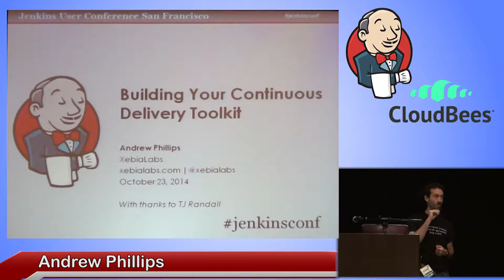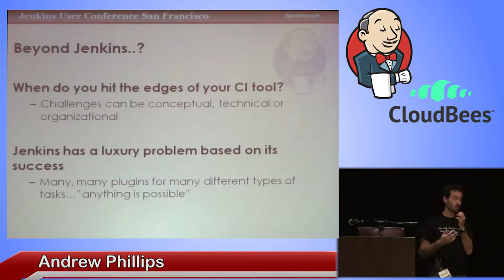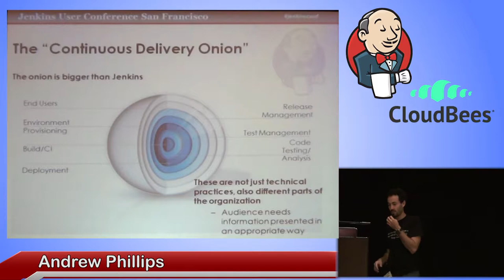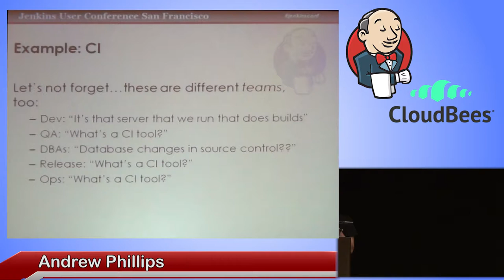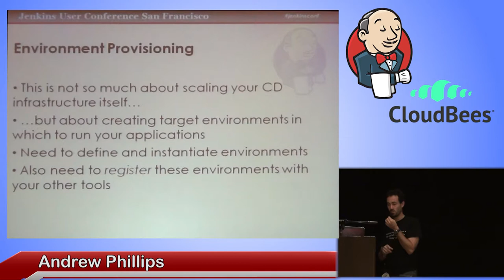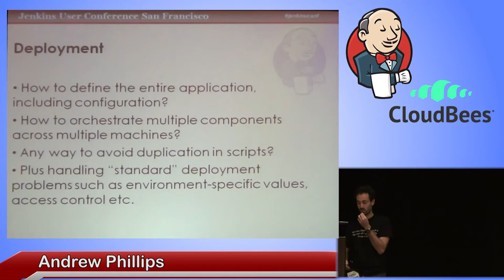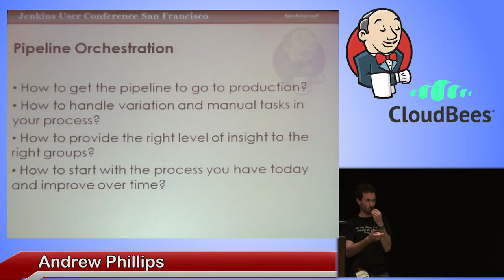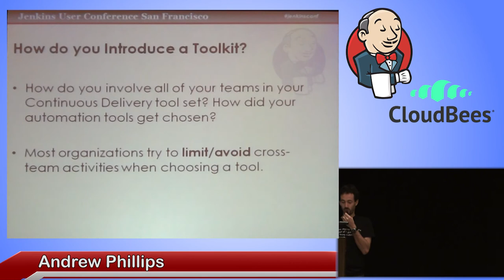2014 JUC SF - Building Your Continuous Delivery Toolkit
By Andrew Phillips
Jenkins is great. We know it well enough, though, to realize that it’s also not a silver bullet. As we look to move from build and CI to DevOps and Continuous Delivery, there are many other tools in our toolkit that we will need to integrate in order to have effective, flexible automation that supports our teams and initiatives. We will classify and discuss various categories of CD and DevOps tools, highlighting which tools are best used for which tasks. We’ll present an outline of an effective CD toolkit based on allowing best-of-breed tools to do what they do best without overstretching and breaking them. By swapping our hammer for a proper toolkit, not every problem in application delivery need look like a nail!